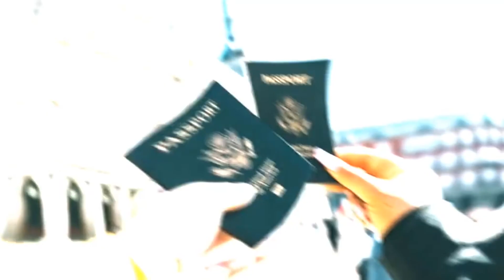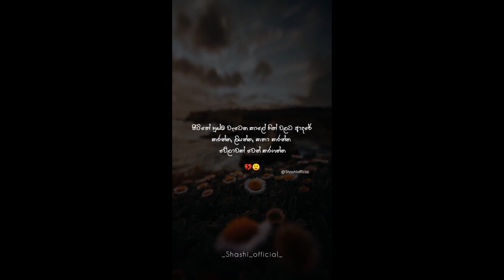New sinhala wadan tik tok video / new sinhala whatsapp status video[All in one ] (part 99)